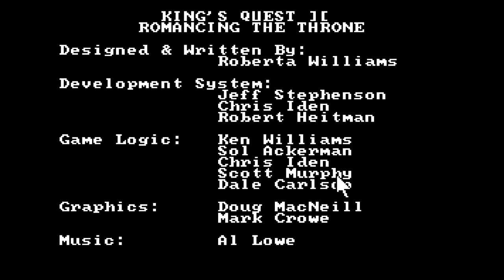King's Quest II: Romancing the Throne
The long-awaited sequel to Sierra's King's Quest I. Some of the classic Sierra humor begins to shine through in this one. You still have the macabre yet goofy death scenes, but also a cameo from the Batmobile and a trailer for Space Quest hidden inside a rock.

It would be a while before Sierra made another King's Quest game consisting of Graham wandering around. The next two would prove to be quite different.